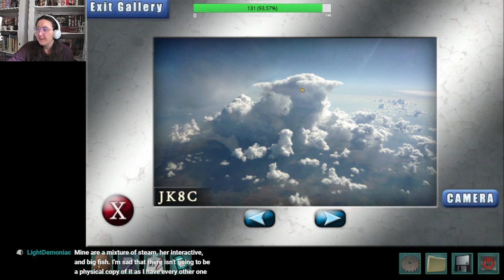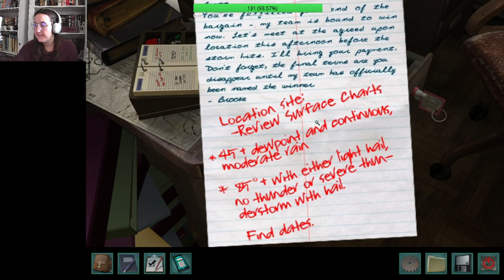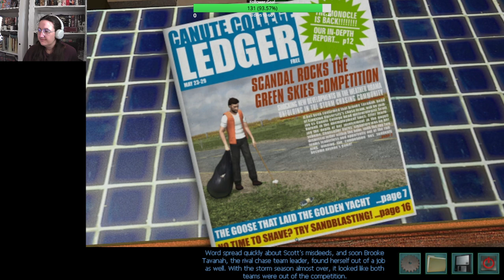Nancy Drew: Trail of the Twister | Part 2